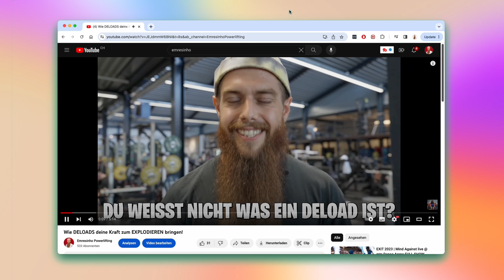Powerlifting WETTKAMPF Vorbereitung gestartet | EP01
Ich habe mit meiner Vorbereitung für die Schweizermeisterschaft im Powerlifting angefangen. Alle 2 Wochen werde ich euch mehr über Powerlifting Wettkämpfe, deren Abläufe und sonstige coole Insights geben.

Wenn du also interessiert bist an wie ein powerlifter auf einen wettkampf vorbereitet, dann ist das Video perfekt für dich!

►Mit einer Bestellung bei SBD Schweiz unterstützt ihr den Kanal 🎖️

Verwendet den Code “ESN” für die besten Deals!

Danke allen Zuschauer, ohne euch wäre das Projekt nicht möglich gewesen! 🥰

Videobeschreibung:
Erlebe die Vorbereitung eines schweizer Powerlifters auf die bevorstehenden Meisterschaften im Oktober! Tauche ein in eine fesselnde YouTube-Serie, die dich hinter die Kulissen von intensivem Powerlifting-Training, gezielter Ernährung und dem persönlichen Leben des talentierten Powerlifters mit dem Namen Emresinho führt.

In dieser mehrteiligen Serie gewährt Emresinho exklusive Einblicke in die Welt des Powerliftings. Erfahre mehr über seine spezifischen Trainingstechniken, die ihn auf Höchstleistungen vorbereiten, während er sich darauf konzentriert, neue Kraftrekorde zu setzen und seine Grenzen zu überschreiten.